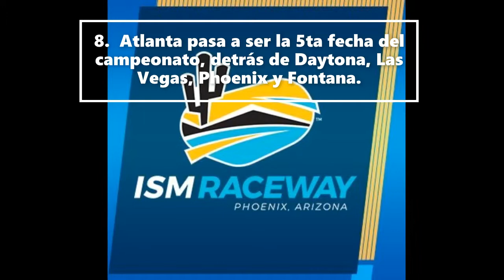Los cambios para la temporada 2020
Canción: Different Heaven - Nekozilla